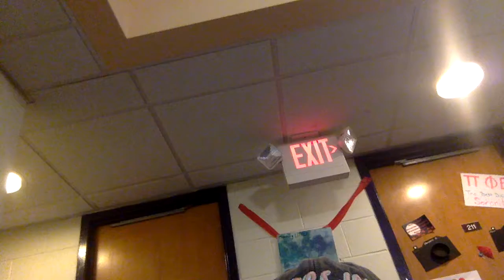Little Drummer Boi: Taiko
Our final taiko video. Hopefully it's good.